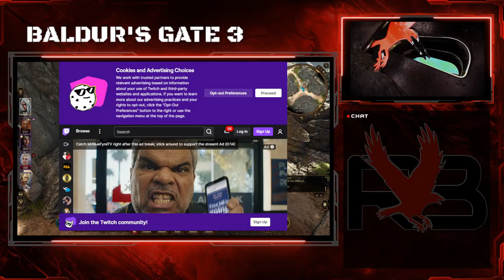🔴BG3 HONOR MODE PT 1